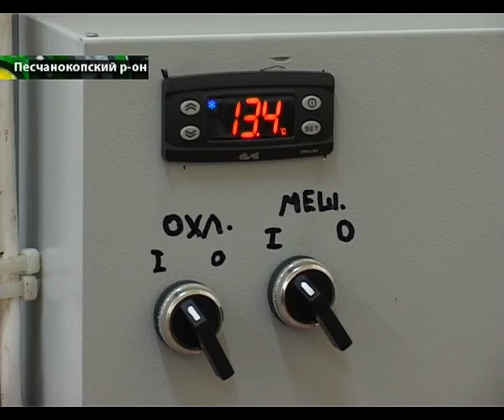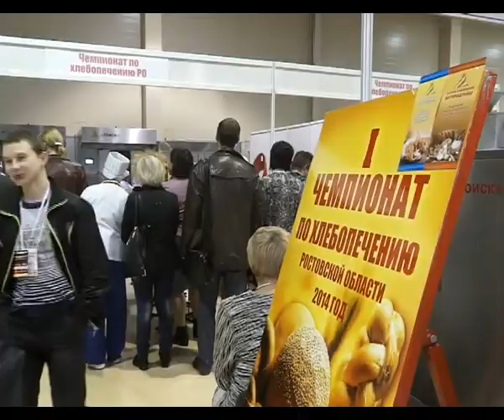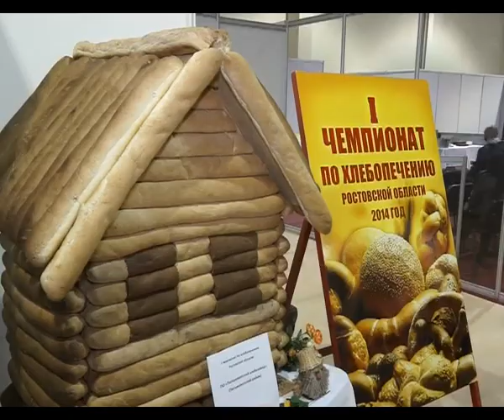Станица, 1 ноября